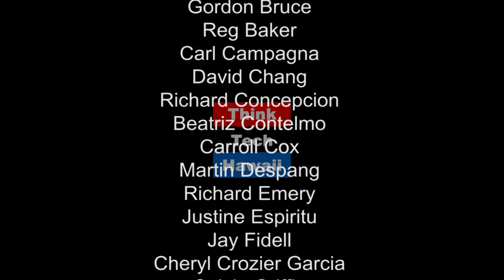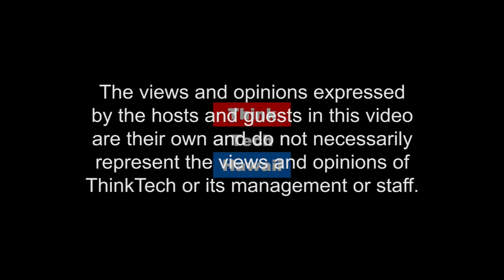Benefits for Veterans, Active Military, and Family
Ron Han, Director of State of Hawai's  Office of Veterans’ Services, joins Helen Dora Hyden on Voice Of the Veteran to discuss the State Benefits available for Veterans, Active Military, Spouse and Dependents.